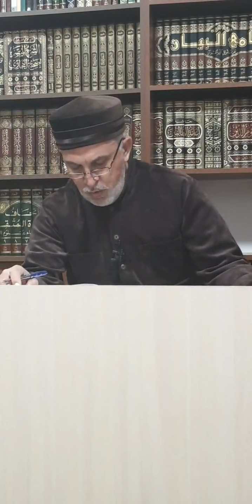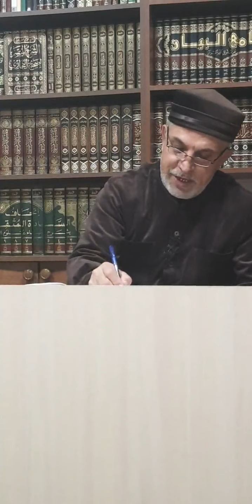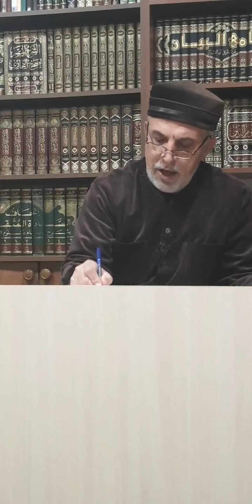Порядок и справедливость. Алихаджи ад-Дагистани